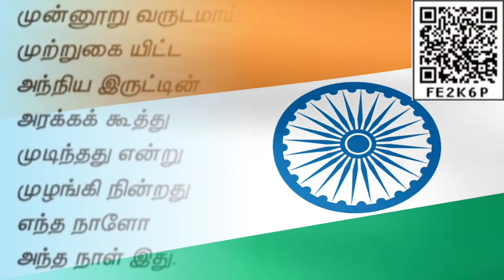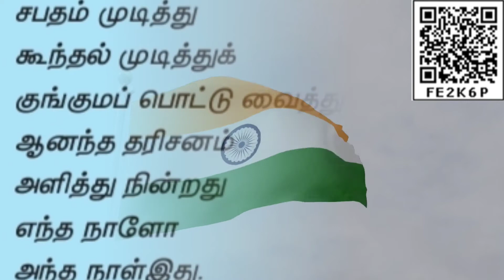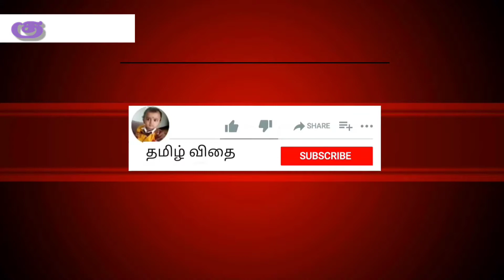எட்டாம் வகுப்பு - தமிழ் - இயல் 7 - விடுதலைத்திருநாள்.